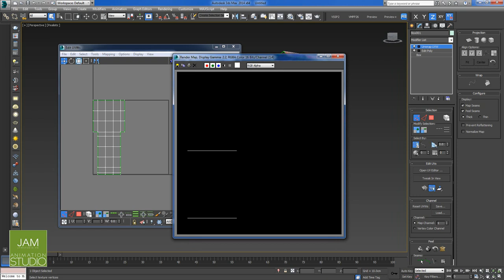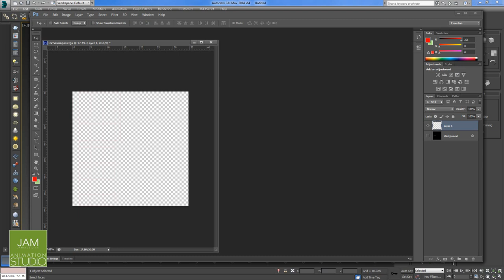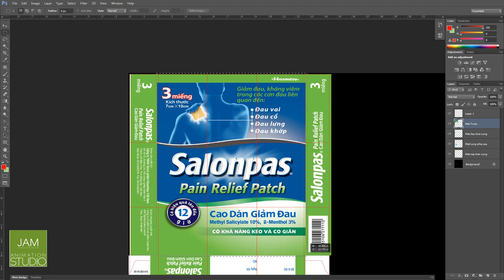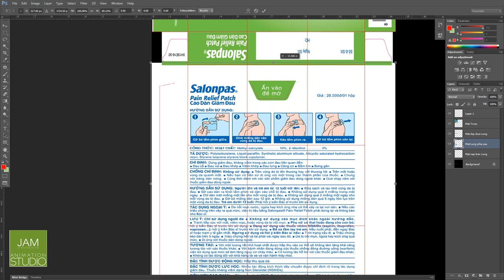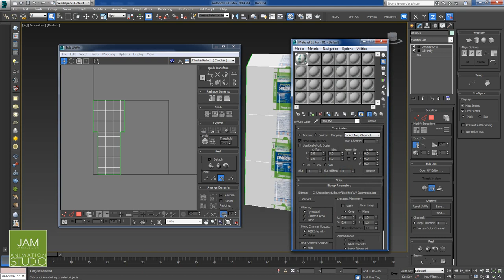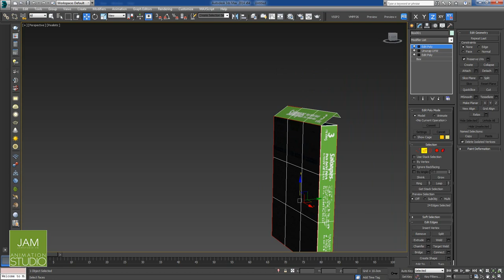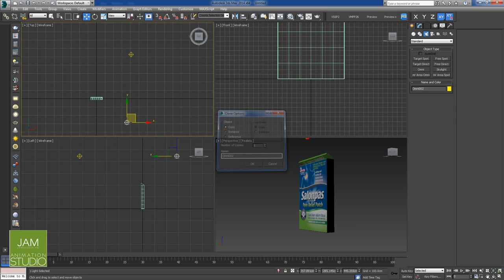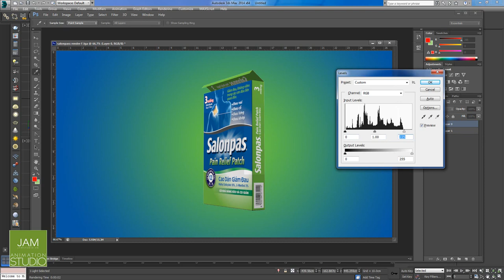[J.A.M] - Modelling Salonpass Box part 02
Hướng dẫn làm chiếc hộp Salonpas. phần 02
💓JAMTRAINING.VN 💓Học Để Làm Được - Learn To Work
🏠 Tầng 02 Head Building 10 Sông Thao, P 02, Q.Tân Bình, TP HCM